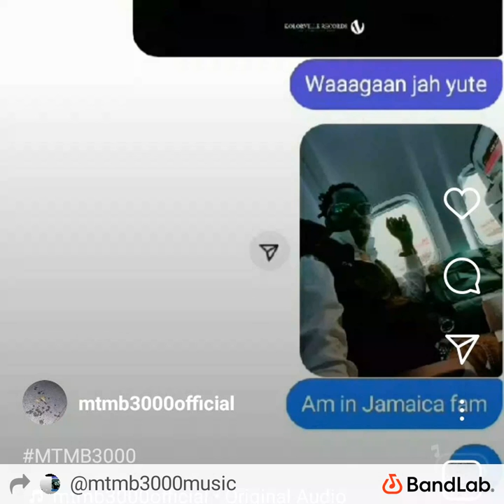When I Walk To Heaven MTMB3000 BANDLAB DUBZ_With You_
Fix it album